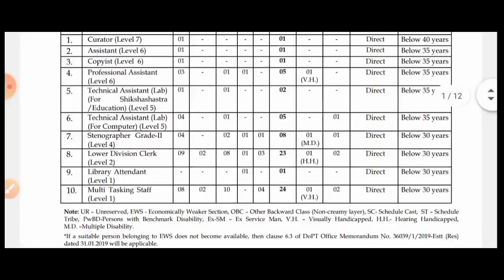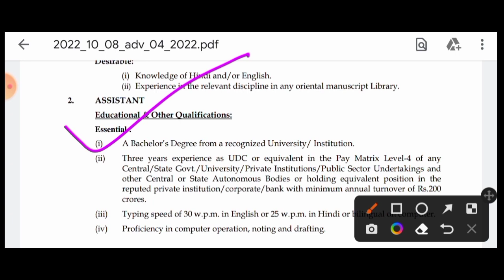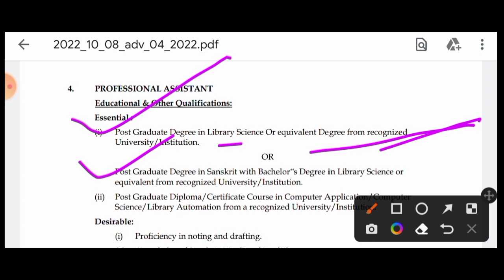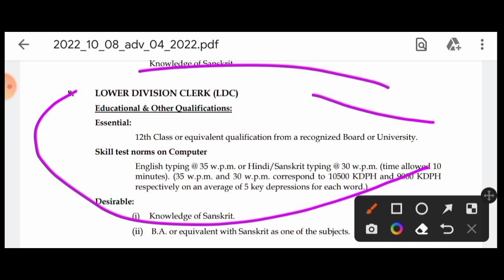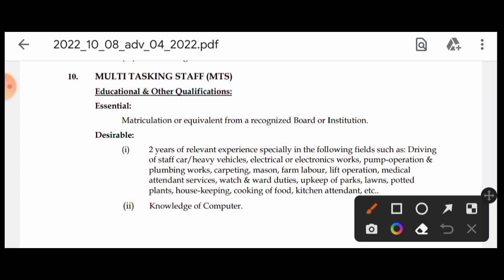🔴কলেজে Group-D এবং C(নন-টিচিং স্টাফ)পদে বিজ্ঞপ্তি প্রকাশিত 2022(Official 💥)College Non Teaching Post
🔵 WBCSC (রাজ্যে[কলেজে]গ্রুপ-ডি এবং সি পদে নতুন বিজ্ঞপ্তি 2022[🔥Official Notice]WB College Non-Teaching Post Recruit]

wbpsc
wb recruitment
recruitment wbict
wb job
wb jobs
karmasangsthan bank question solution
karmasangsthan
karmasangsthan paper today
karmasangsthan paper
karmasangsthan bengali paper
karmasangsthan online
karmasangsthan today
karmasangsthan paper this week
karmasangsthan 2022
karmasangsthan patrika
karmasangsthan paper jigyasa
karmasangsthan jigyasa
karmakshetra 2022
karmakshetra news
karmakshetra newspaper
karmakshetra newspaper today pdf
karmakshetra today
karmakshetra
karmakshetra paper